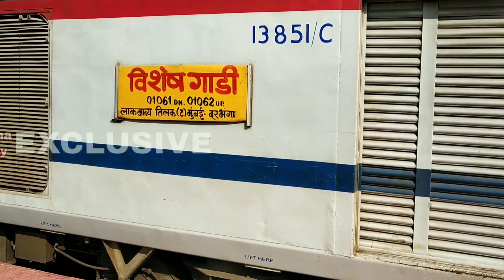RAILWAY IRCTC : 25 फरवरी 2022 से रद्द की जाएंगी 16 जोड़ी ट्रेने, रेल यात्रियों को बड़ा झटका